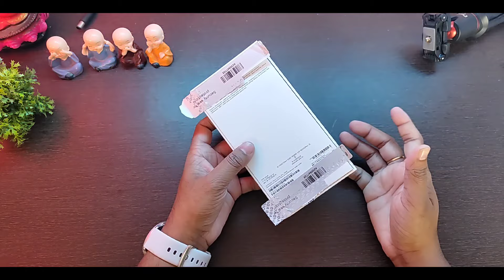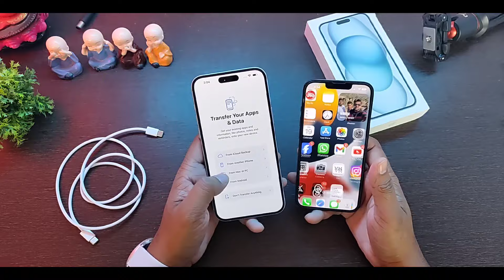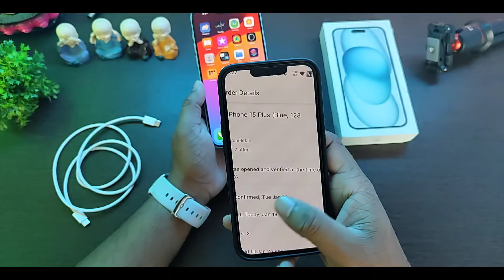My New Phone📱- iPhone 15 Plus Unboxing Review odia - Best Lowest Offer Price - Dynamic Island - 48MP